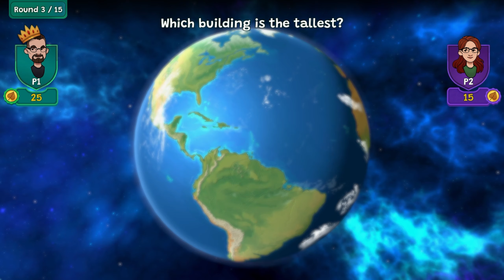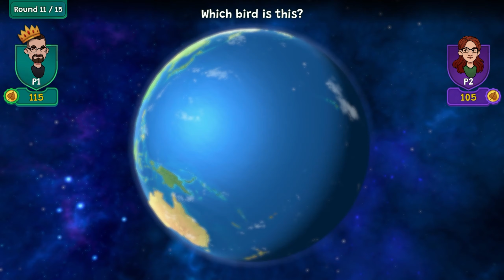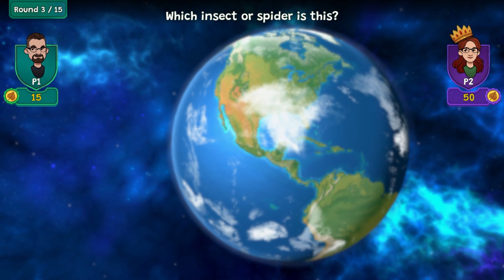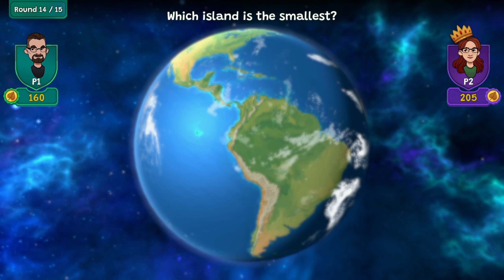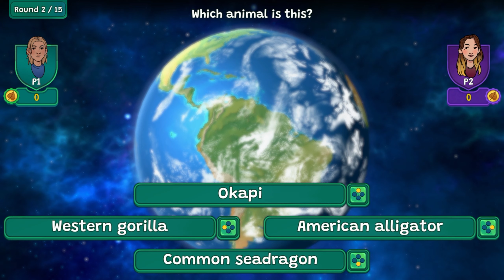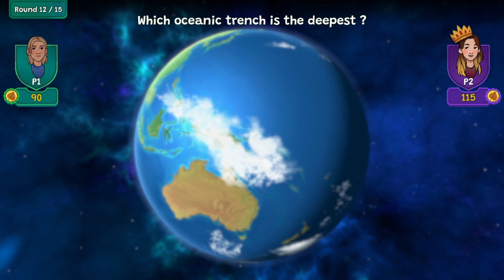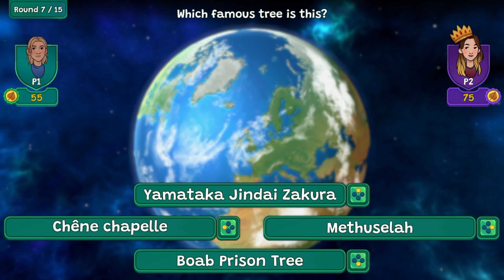Planet Quiz – Learn & Discover | Nintendo Switch [2021] | Gameplay [DE/EN] | Quiz Series #87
Wir reisen rund um den Globus – und auf dieser Erde gibt es so einiges zu entdecken. Und das Spaßigste daran ist: Wir müssen auch noch Fragen beantworten! Kommt ihr mit?

Starte direkt mit dem Quiz 1:01

▬▬▬▬▬▬▬▬▬▬▬ nameurgame FORMATE ▬▬▬▬▬▬▬▬▬▬▬▬▬▬
► You-Say-I-Play: Ich spiele eure Requests (Setups/Challenges/Spiele)
► You-Play-I-Say: Ich kommentiere/analysiere euer Game bzw. Replay
► Watch 'n' Learn: Tutorials von (meist eigenen) Replays
► Walkthroughs: Ich spiele ein Spiel komplett durch
► First Play Series: Ich spiele und kommentiere ein Game zum allerersten Mal

▬▬▬▬▬▬▬▬▬▬▬ Mein Setup ▬▬▬▬▬▬▬▬▬▬▬▬▬▬
CPU: Intel i5-7500 @ 3,40 GHZ
GPU: Radeon™ Radeon RX Vega 56 Air Boost 8G OC (MSI)
RAM: Ballistix Sport 32 GB DDR 4 RAM
Maus (variiert je nach Game): Logitech G203 Prodigy, HP Omen 600, Asus ROG Gladius, Logitech G500
Mat: Razer eXactMat Xspeed
Keyboard: Sharkoon Skiller SGK4
Mic: Shure Beta 58A
Mixer: Yamaha MW10C
Streaming-/Recording: elgato Game Capture HD 60 Pro
Monitor 1: Samsung U28E590D @ 60 HZ (UHD)
Monitor 2: iiyama ProLite T2452 MTS @ 60 HZ (FHD)